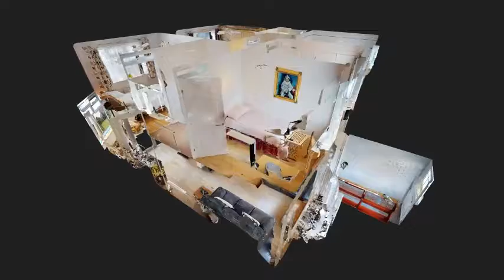Cedar Drive Detached 4 bedroom home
Full virtual tour

This well maintained and spacious 4-bedroom family home is located in a family and COMMUTER friendly area in the ever-popular village of Southwater. With OUTSTANDING SCHOOLS, a short drive to Gatwick and regular buses take you to the main line trains, could this be your next home?

PROPERTY: Entry into the property is via a very handy enclosed porch that leads into the hall with the kitchen straight ahead, utility area and DOWNSTAIRS WC to the right and comfy living room to the left. The living room is well proportioned, and light-oak laminate flooring is found throughout the downstairs.  This light and airy well-cared for property gives a warm and homely feel as soon as you enter.

The kitchen provides a range of high and low-level units and integrated appliances and door access to the rear garden. The UTILITY area, created by converting half of the original integral garage, is particularly useful. The remainder garage is currently being used as a storage area but could easily be converted to add an office or playroom.

The lounge, which has bay window, leads through to the dining room and French door access leads into the CONSERVATORY. This has been built more as a solid structure and offers heating so that you can enjoy the SOUTH FACING garden in both Summer and Winter. French doors from the conservatory lead out to the garden.

Upstairs there are 4 good sized bedrooms, with the master being an en-suite, as well as a large family bathroom. Three of the bedrooms have built in wardrobes and all four have laminate flooring.  There is access from the landing to the large partially-boarded loft which could be converted to provide more accommodation, subject to planning permission.

The home is UPVC DOUBLE GLAZED in full and has Gas-fired Central Heating system to radiators

OUTSIDE: the driveway offers parking for multiple cars and side access to the garden. The secluded garden, which is part walled, is laid to lawn and nicely matured making it very pretty as well as low maintenance. Down the side of the house is a useful workshop, 14'2' x 5'2' with lighting and power.  There is also a garden shed, outside tap and electrical socket. A patio area with external lighting is also offered and is the perfect area for a BBQ and entertaining.

AREA: The property is in a semi-rural location, in the ever popular Southwater and a short walk from countryside walks and the village centre which caters for all amenities, including a supermarket, sports centre, library, takeaways and restaurants. Castlewood Primary and Southwater Infant and Junior Schools are also a short walk away.

Nearby Horsham offers a wider range of shops and other amenities, including a SPORTS CENTRE, THEATRE, CINEMA and ARTS CENTRE. Outstanding secondary schools are Horsham based and Southwater is in their catchment.

Rail services to London Victoria and London Bridge depart from here and regular 15-minute buses take you there. The M23, M25 and Gatwick Airport are within a short driving distance.

Horsham is a highly desirable market town, rated in the top ten most sought-after market towns in England (Daily Telegraph, March 2015). The picturesque High Street has an unrivalled row of historic buildings giving the town a wealth of character.

Buses run from Southwater to Horsham every 15 minutes in peak times.